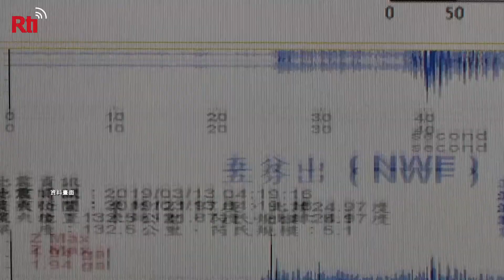【RTI】Vídeo del día – Taiwán adoptará la escala sismológica que emplea Japón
La escala sismológica tiene el propósito de determinar el grado del daño que ha provocado un terremoto, sin embargo, hay terremotos de gran intensidad que provocan pocos daños.

La Agencia Central de Meteorología informó que a partir del 1 de enero del 2020 se utilizará la escala sismológica que se usa en Japón para describir la magnitud de un sismo, y pasará de los actuales 7 niveles a 10, y ofrecer así una mejor descripción de los mismos.